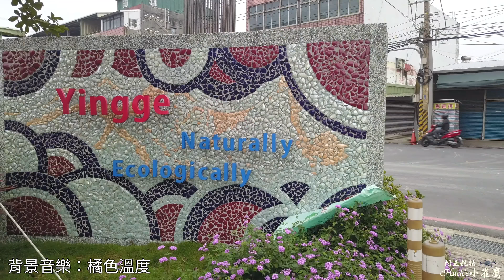20190112-鶯歌永吉3D公園、炮仗花，空拍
空拍(阿正航拍)，使用Mavic拍攝，4K編輯